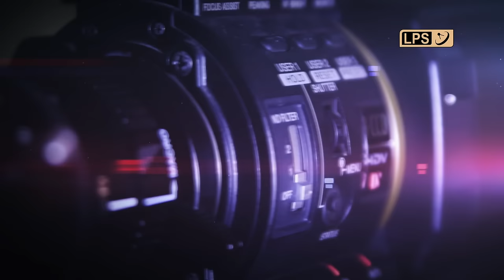LPS FOCUS | MCS Topper(2023) Lalnunpuia Renthlei Biangbiakna.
MPSC in Combined Competitive Examinations 2023 Result feb 1 a a tihchhuah taka MCS Topper Nunpuia Renthlei hi Republic vengah an chhungkua in an khawsa mek a. Unau panga zinga mipa awmchhun leh a naupang ber a ni. Presbyterian English School Republic ah a thawk mek a, Coaching a hranpa a kal lo a hetiang dinhmun a thleng thei hi a chhuanawm kan tiin a kal zelna turah duhsakna kan hlan e.
Makeup- Beauty Club.